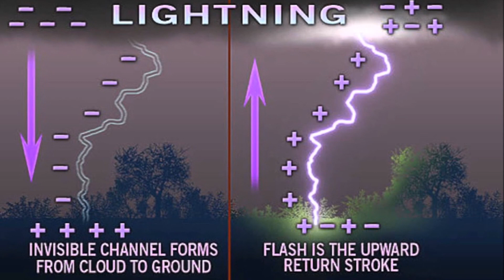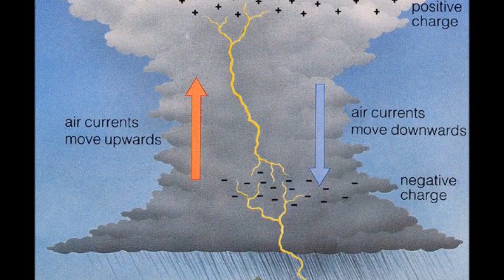மின்னல் வெட்டும் போது TV ஏன் வெடிக்கிறது? | how television